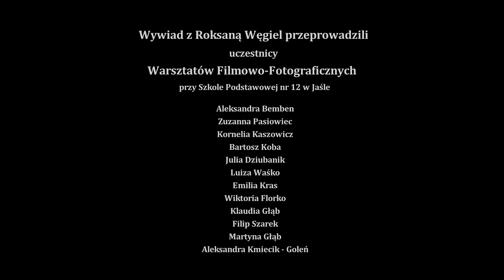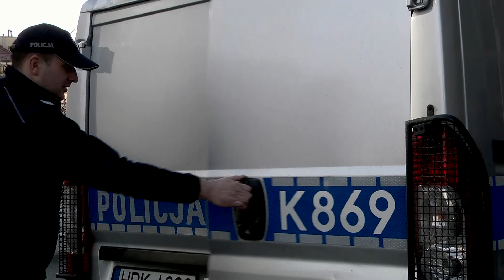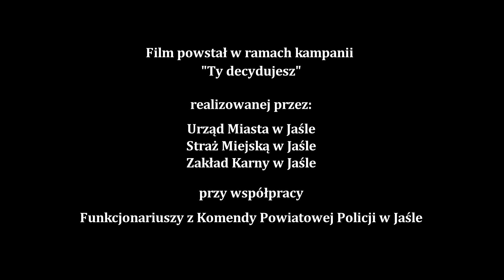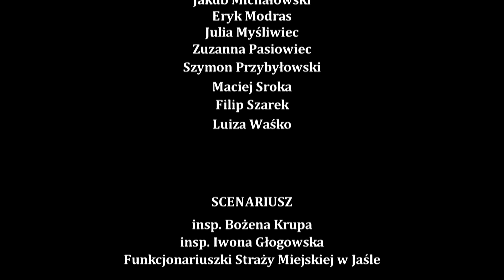PROGRAM NA 18.01 Jasło 2020